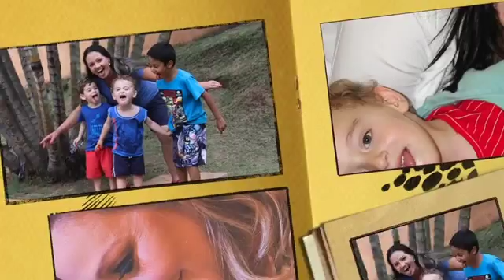Retrospectiva Murilo 2015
Retrospectiva dos maiores heróis da terra